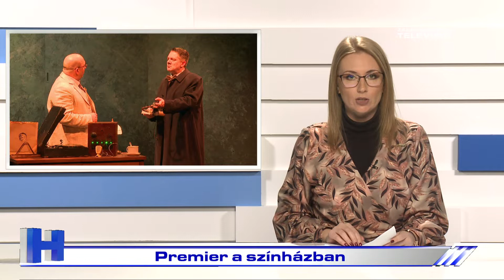Premier a színházban – ZTV Híradó 2022-02-10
Premierre készül a zalaegerszegi Hevesi Sándor Színház társulata: pénteken mutatják be A király beszéde című színművet. A második világháború kitörése előtt játszódó darabot Funtek Frigyes állítja színpadra.